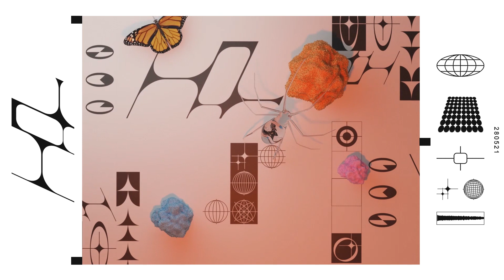Gregor McMurray - Glyph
Glyph Glyph Glyph Glyph

umru boiler room,
umru brood,
umru charli xcx,
umru dj set,
umru drums,
umru drum kit
ableton live,
ableton 11,
ableton push,
ableton tutorial,
ableton 11 tutorial,
ableton autotune,
ableton automation,
ableton arpeggiator,
ableton analog,
ableton ambient,
ableton arrangement view tutorial,
ableton audio effect rack
jonathan zawada tutorial,
jonathan zawada blender,
jonathan zawada nft,
jonathan zawada flume,
jonathan zawada puzzle,
jonathan zawada wikipedia,
jonathan zawada mark pritchard,
jonathan zawada zora,
jonathan zawada apple,
jonathan zawada flume nft,
jonathan zawada foundation,
flume x jonathan zawada,
jonathan zawada house of genetic diversity,
jonathan zawada software,
hyperpop type beat,
hyperpop beat,
hyperpop songs,
hyperpop tutorial,
hyperpop up in my ears,
hyperpop music,
hyperpop reaction,
hyperpop mix,
hyperpop ableton,
hyperpop acapella,
hyperpop all in my ears,
hyperpop artists,
hyperpop amv,
hyperpop album,
hyperpop anime edit,
hyperpop adhd,
hyperpop bass,
hyperpop beat tutorial,
hyperpop beat fl studio,
hyperpop beat free for profit,
hyperpop beat saber,
hyperpop best songs,
hyperpop beats free,
hyperpop r&b,
hyperpop charli xcx,
hyperpop cover,
hyperpop carti type beat,
hyperpop chill,
hyperpop chill type beat,
hyperpop chord progression,
hyperpop chords,
hyperpop carti,
hyperpop drill,
hyperpop drum kit,
hyperpop drum,
hyperpop drill type beat,
hyperpop dubstep,
hyperpop drill beat
electronic music,
electronic dance music,
electronic gems,
electronica,
electronic drum kit,
electronic configuration,
electronic study music,
electronic music mix,
electronic mix,
electronic ambient,
electronic ambient music,
electronic album,
electronic beats,
electronic background music,
electronic band,
electronic bass,
electronic drums,
electronic dance,
electronic drum pad,
electronic drum set,
sydney yungins,
sydney trains,
sydney metro,
sydney swans,
sydney vlog,
sydney news,
sydney morgan,
sydney serena,
sydney airport,
sydney apartment,
sydney australia,
sydney aquarium,
sydney auction,
sydney apartment tour,
sydney australian track and field championships,
sydney art,
a sydney jook,
a sydney naina,
a sydney naina song,
a sydney funnel-web spider,
a sydney rye mystery,
sydney brawl,
sydney buses,
sydney boys high school,
sydney bus,
sydney boys,
sydney buffet,
sydney bridge climb,
sydney boys high school basketball,
cardi b sydney airport,
sydney b,
sydney trains b set,
sydney renae cardi b remix,
that way sydney b,
b line sydney,
triple j,
triple j like a version,
triple j hottest 100,
triple j live,
triple j ad,
triple j covers,
triple j changes,
triple j chill,
triple j dj set,
triple j dj mix,
triple j dance mix,
triple j energy,
triple j friday mix,
triple j friday mix 2021,
triple j friendlyjordies,
triple j friday,
triple j friday night shuffle,
triple j glass animals,
dance music,
dance songs,
dance till your dead,
dance beats,
dance battle music,
dance choreography,
dance competition,
dj noiz,
dj khaled,
dj discretion,
dj noiz remix,
dj snake,
dj rockwidit,
dj fle,
dj song,
dj akademiks,
dj aligator,
dj alex,
dj afro,
dj alok,
dj alex k,
dj aviation,
dj boring,
machine girl ghost,
machine girl wolf girl,
machine girl mix,
machine girl frenesi,
machine girl because i'm arrogant,
machine girl gemini,
machine girl a2b2,
machine girl albums,
machine girl anthony fantano,
machine girl ableton,
machine girl a song called clive barker,
machine girl athoth live,
machine girl bitten twice,
machine girl batsu forever,
machine girl because,
machine girl bullet hell,
machine girl boiler room,
machine girl blood magic,
machine girl breakcore,
machine girl cringe mix,
machine girl congratulations,
machine girl concert,
machine girl cloud,
machine girl crystalline,
machine girl clue wear mix,
sam gellaitry duo,
sam gellaitry long distance,
sam gellaitry boiler room,
sam gellaitry live,
sam gellaitry waiting so long,
sam gellaitry powder,
sam gellaitry temple,
sam gellaitry kenny beats,
sam gellaitry acres,
sam gellaitry assumptions,
sam gellaitry album,
oshi think about,
oshi remix,
oshi separated,
granular synthesis,
granular synth,
granular synthesis fl studio,
granular synthesis ableton,
granular vst,
granular ambient,
granular ableton